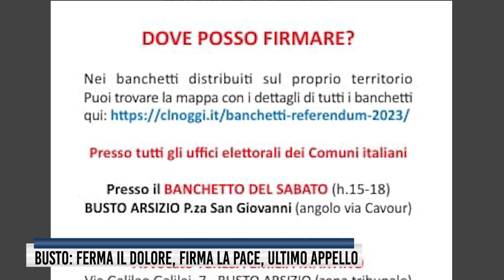Busto: Ferma il dolore, firma la pace, ultimo appello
“Ferma il dolore, firma la pace”: si terrà venerdì 7 luglio, dalle 19 alle 21, in via Pozzi, alla cooperativa Il Villaggio in città, l’ultimo banchetto di Busto per la raccolta firme per la campagna referendaria “Italia per la pace”. In cui si legge: “Nell’ultimo documento di programmazione economica il Governo ha ridotto per il 2023 di 2 miliardi la spesa sanitaria e ha aumentato di 12 quella militare. Per il 2024 ha aumentato di 2 miliardi la spesa militare e diminuito di 2 quella sanitaria”. I promotori sperano in uno straordinario incremento in extremis del numero delle sottoscrizioni o la consultazione popolare non avrà luogo.